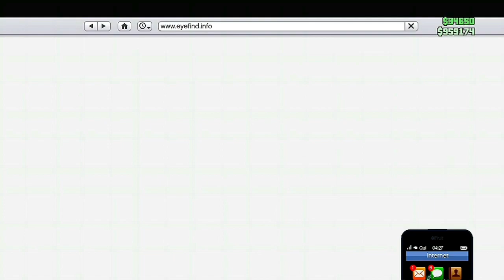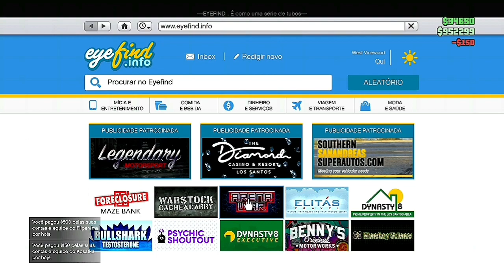💥 BRAND NEW 💥 CRIAR RC TANK MODDED😯RODAS F1/BENNYS,ETC🛑 FAÇA AGORA GTA ONLINE XBOX, PS4, PS5 ✅🟦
💥NESSE VÍDEO EU ENSINO VOCÊS A COMO FAZER O RC TANK MODDED COM RODAS DE F1,BENNYS ETC, MUITO FÁCIL E RÁPIDO DE FAZER💥

✅CANAIS PARCEIROS✅